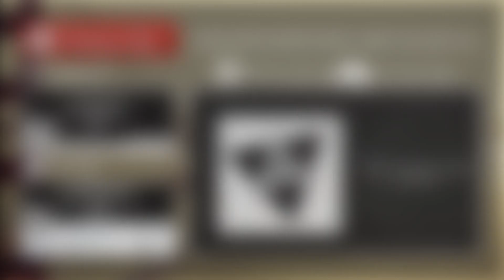[Trapstep] SKisM & LAXX - Hostile [Never Say Die]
Like this song? You can buy it in different sites to download, do not forget to support the producers involved in this song and the record label that supports you

//Never Say Die// Black Label XL EP:

1.BAR9 - Dave
2.Disonata & London Nebel - Do It Right
3.●SKisM & LAXX - Hostile●
4.Trampa - Black Scorpion
5.Megalodon - Danger Zone (VIP)
6.TrollPhace & Sub Antix - All Your Swag's Borrowed
7.London Nebel x Cosa & Kay - Don't Cry
8.Dubloadz & Walter Wilde - Wackadoodle
9.P0gman - Get Hot Ft. Gravity
10.BadKlaat - Head Crush
11.F3tch & Spag Heddy - Spooks
12.///SKisM — Black Label XL - Mixed By SKisM///